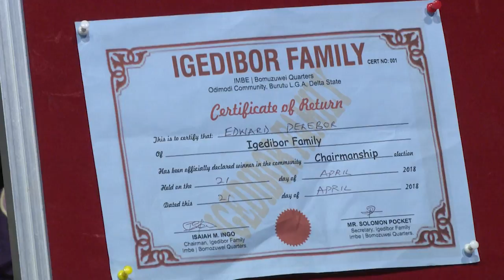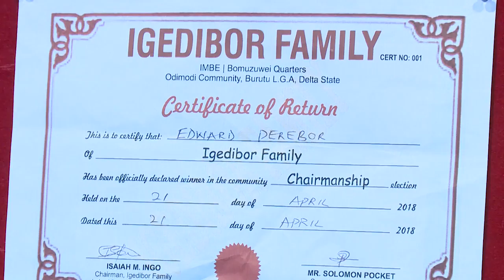CHAIRMANSHIP ELECTION VICTORY! GOD OF OWOMOWOMO 1 DID IT!!